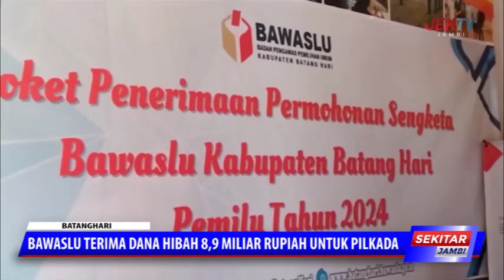BAWASLU TERIMA DANA HIBAH 8 9 MILYAR UNTUK PILKADA